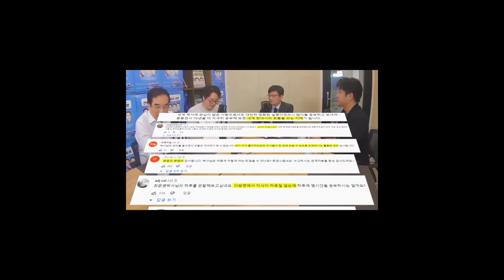코인, 주식 대박 난 친구들... 저만 제자리인 것 같아요😥 상담소x강과장 콜라보! [김프로의 삼프로 상담소 ep.66-2]